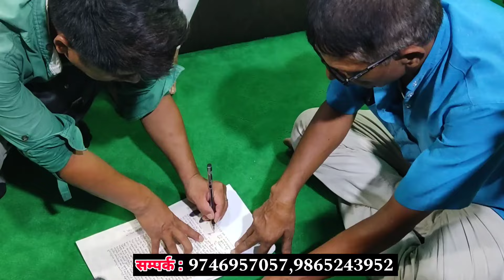फरार श्रीमान भेटने बित्तिकै श्रीमती ले दिईन दनक थाम्न नसकिने गरि दिईन दनक